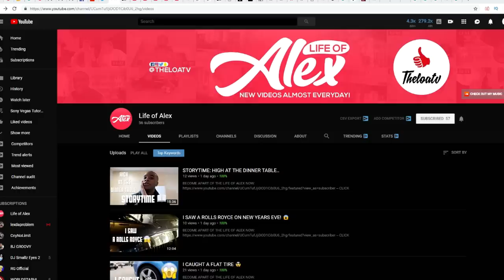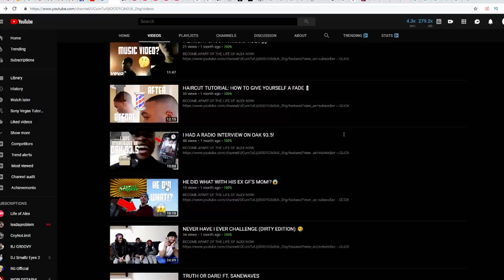INTENSE 1v1 VS TRASH TALKER BJ GROOVY (THE FINALE)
• Crazy..